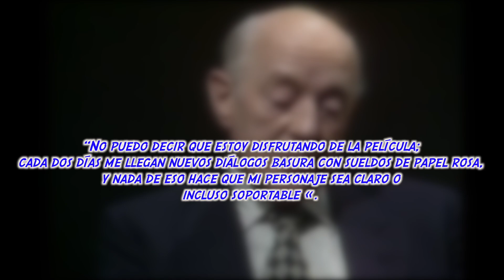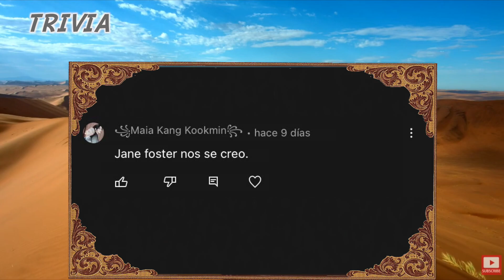20 Cosas Que No Sabías De Obi-Wan - ¡MÁS TRIVIA!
20 Cosas Que No Sabías De Obi-Wan - ¡MÁS TRIVIA!

Éste es un video de entretenimiento constructivo para que todos conozcamos más el mundo del doblaje y podamos hacer críticas que ayuden a mejorar dicho trabajo.

-Los derechos de imagen de Obi Wan son propiedad de Disney y Lucas Films  y fueron sacadas del canal "The Peach from the IRS".
-Escenas descargadas de los canales: "The Esteves Company, Ultimate Productions, MiniHeroes 25, Cine PREMIERE, DDAYProducciones, Sony Pictures España, José Mota, Marcelo Bustamante".

¡CORTE Y QUEDA!